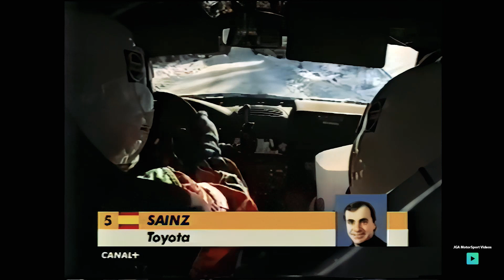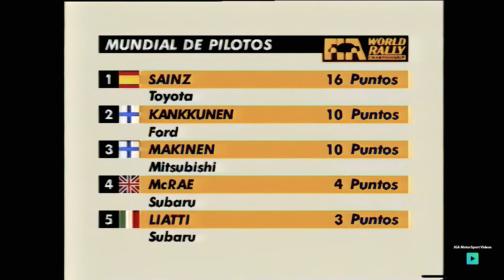Rally Suecia 1998 C+ - HD Remastered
Remastered with Topaz Video AI